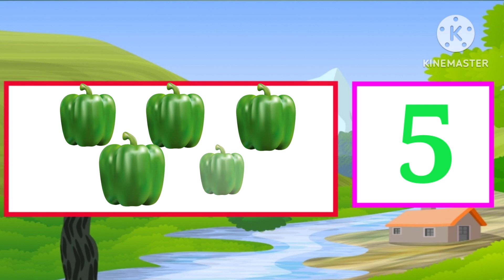गिनती 123 l ginti abcd l numbers counting l ginti 100 tak l गिनती पहाड़ा l छोटे बच्चों की पढ़ाई abcd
ginti गिनती 12345 l van two three l numbers counting l abcd alphabets  l अ से अनार  numbers song ll
abcd song l English alphabets l a for apple b  balloon l अ से अनार l क से कबूतर l kids learning ll

G for Goat 🐐ll abcd ll
A for aeroplane ✈️ l abcd l अ से अनार 🏀🐕🐈ll
A for Apple ll Abcd ll
B for Ball ll Abcd ll

# colournames
abcd
afor apple#
b for ball#
a for apple ll b for ball ll c for cat ll d for dog ll abcd ll
abcd
colour_ name

ABCD
abc
abcd
abcde
a for Apple b for banana c for cow
afor ant
  ABCDEFGHIJKLMNOPQRSTUVWXYZ
abcd cartoons
English alphabet
a for Apple b for Ball
alphabets song
a for ant
nursery rhymes
a for Apple song
b for Ball song
abcd rhymes
a for ant b for boy
c for car d for duck
ABCD
ABCDEFG
abcd varnmala
abcd alphabets
kids songs
boy boy
dog dog
cow cow
ए फॉर एप्पल की एस्पेलिंग
वर्णमाला
हिंदी वर्णमाला
abcd  cartoons
abcd video
abcd new video
abcd today song
abcd 2023
a for Apple new video 2023
bachcho ka ABCD video
kids video
kids songs
kids study
kids classes
kids dance
colour names
weekdays names
month names
animal's names
vegetables names